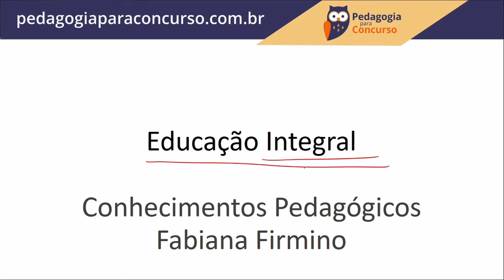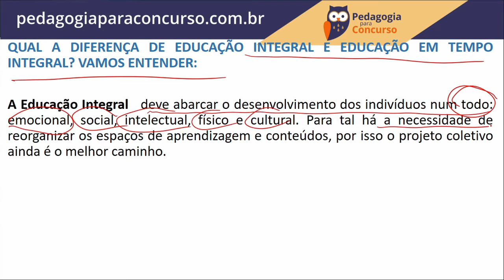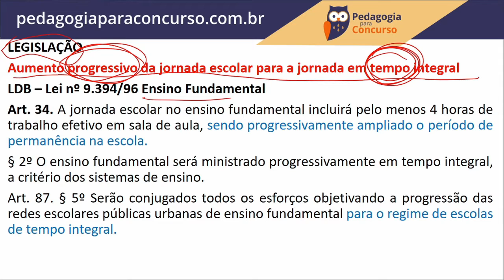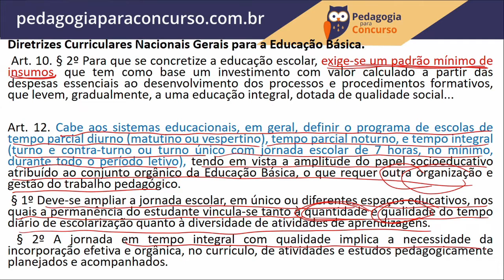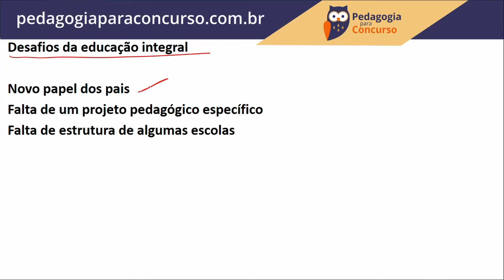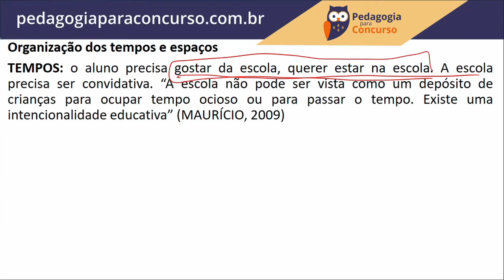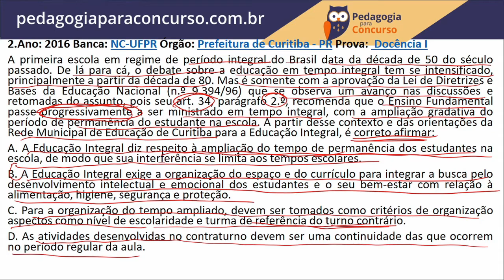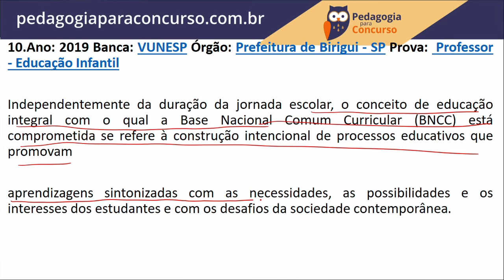Educação Integral | Pedagogia para Concurso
[Aula 063] - Vem para nossa aula gratuita